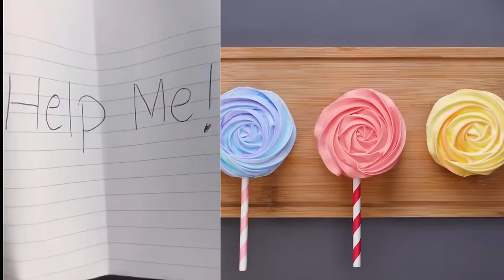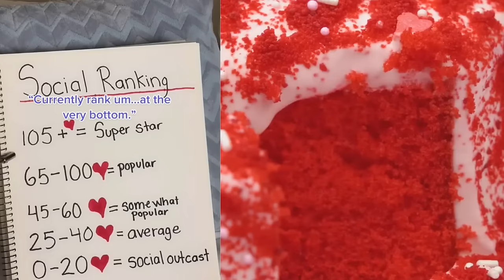🏅🌶️ Text To Speech 🍓☂️ ASMR Cake Storytime @Brianna Mizura | Best Tiktok Compilations 2024 #98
All Slime Content is licensed by FeelGoodMedia LLP
Hello friends!
Welcome!